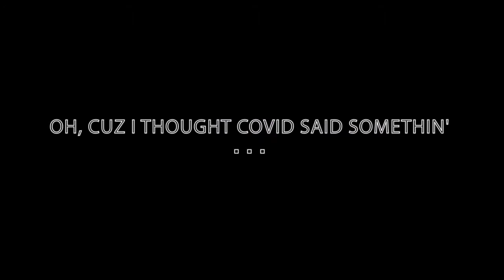City of Grand Prairie: MLK Day 2021 Virtual Presentation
Messages and performances from city officials and GPISD students to commemorate Martin Luther King , Jr. Day.